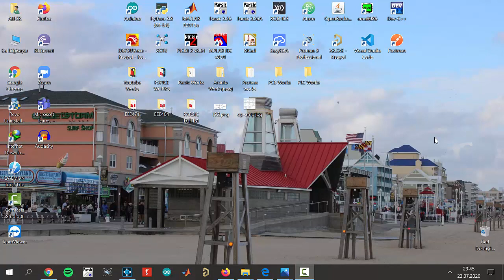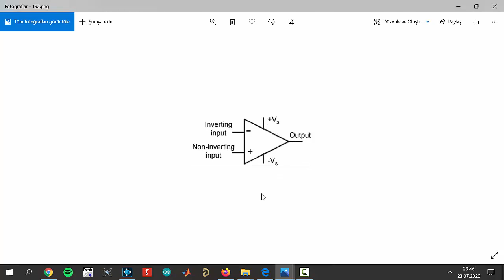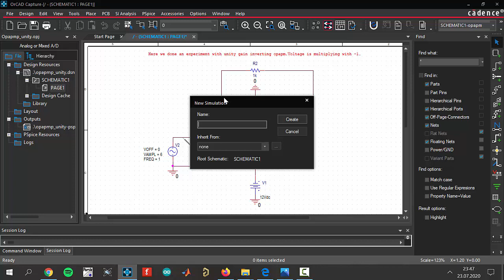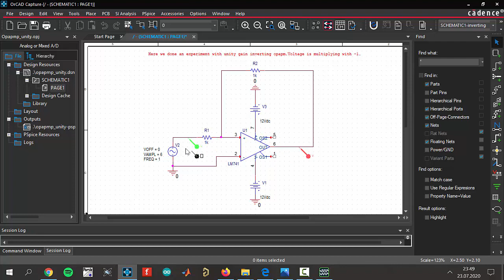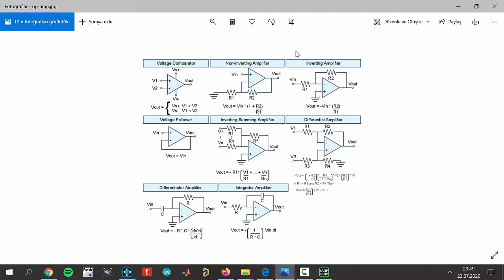LESSON 13: ACE 7 Unity Gain Inverting Opamp Circuit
This is the most basic usage of opamps.There are explanations at the end of the video about opamp circuits.İf you are interested,let's dive deep together...